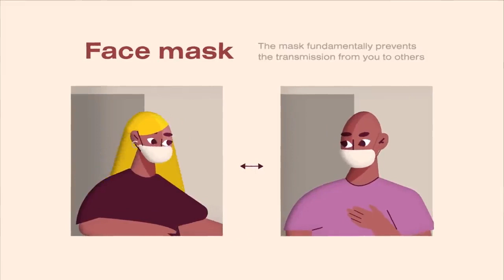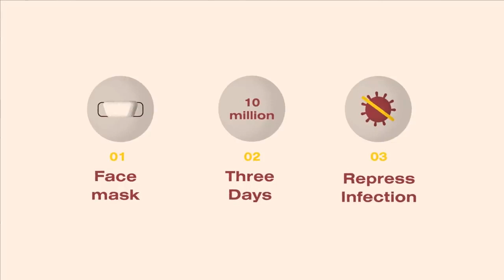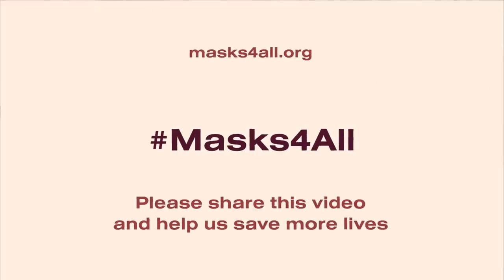How to Significantly Slow Corona virus